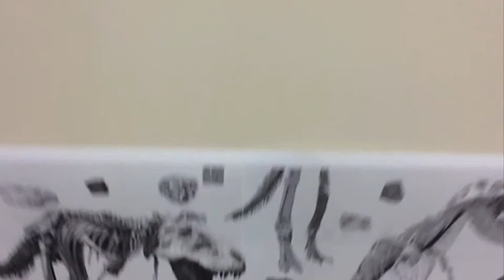Multi Level Visualization AR